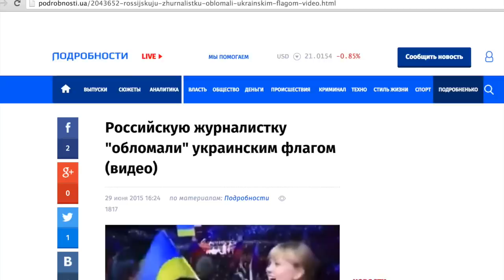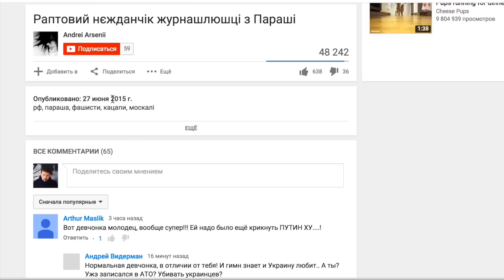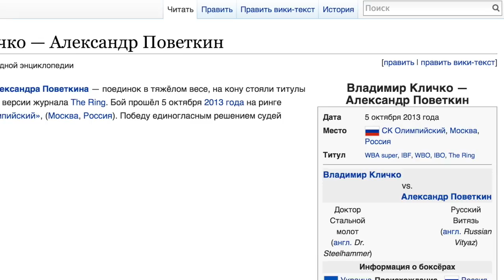Как попустили российскую журналистку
И почему не стоит обижаться на "червей".